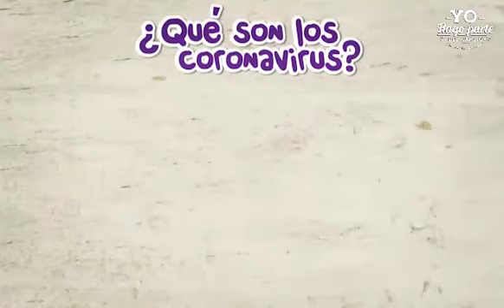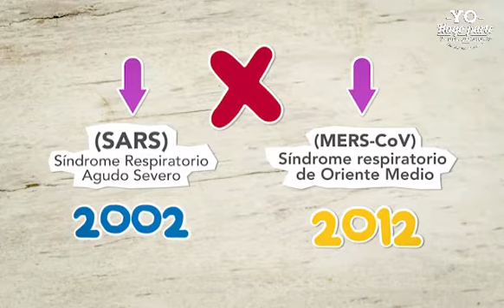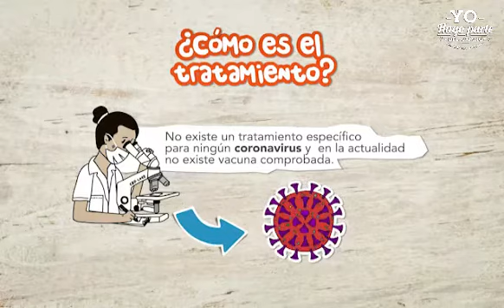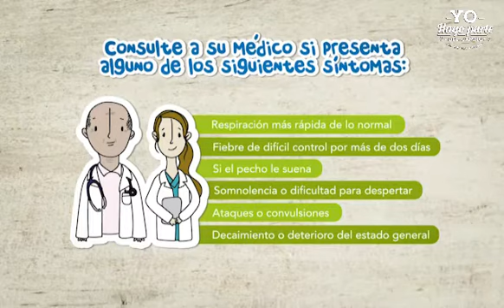Todo lo que debes saber sobre el Coronavirus en Colombia